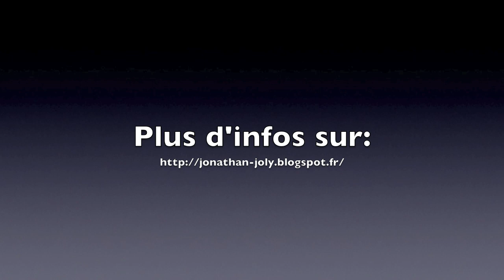Goulotte Speed Dating, Mercantour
goulotte Speed Dating à la Tête de la Costasse dans le Mercantour.